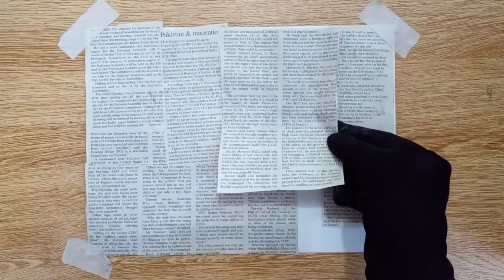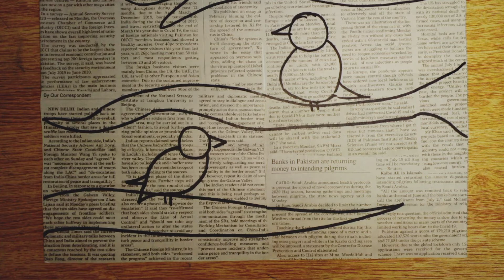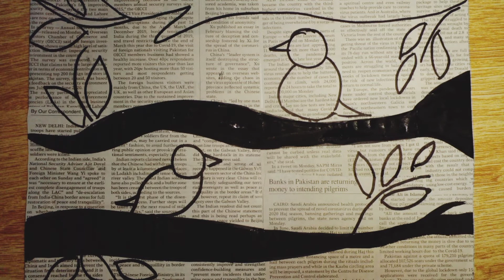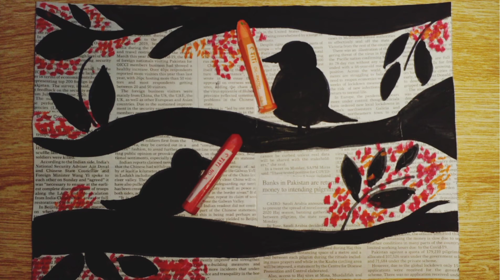How to draw birds on newspaper | Newspaper Art for Kids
Hello everyone !
In this video we will learn how to make beautiful picture with newspaper.

Keep enjoying ! Keep learning with Ornate Stuff By Props Online ! :)